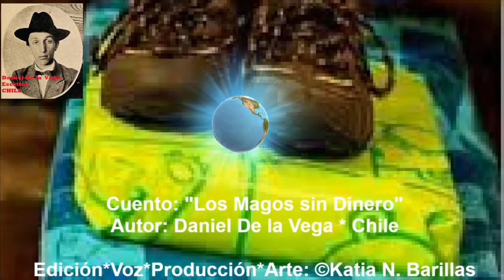Cuento: "Los Magos sin Dinero" - Daniel De la Vega*Chile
Literatura*Poesía*Narraciones*Segmentos Culturales y más...